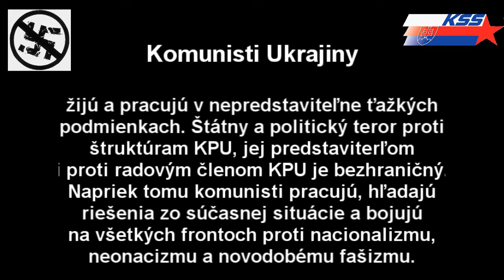Konferencia Zakarpatských komunistov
Komunisti Ukrajiny

žijú a pracujú v nepredstaviteľne ťažkých podmienkach. Štátny a politický teror proti štruktúram KPU, jej predstaviterľom i proti radovým komunistom na Ukrajine je bezhraničný.
Napriek tomu komunisti pracujú, hľadajú riešenia zo súčasnej situácie a bojujú na všetkých frontoch proti nacionalizmu, neonacizmu a novodobému fašizmu.
Komunistická strana Ukrajiny potrebuje súrne solidaritu, pomoc a podporu zo strany partnerských komunistických strán a Medzinárodného robotníckeho a komunistického hnutia!